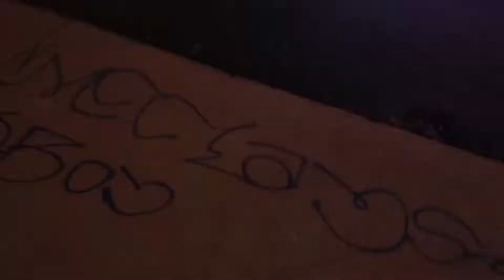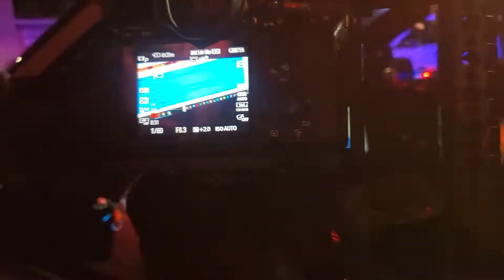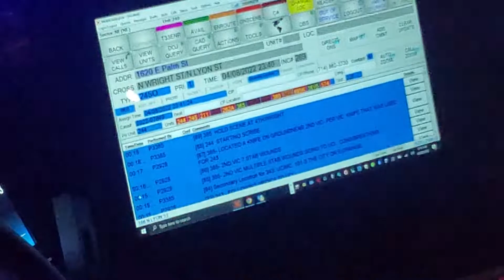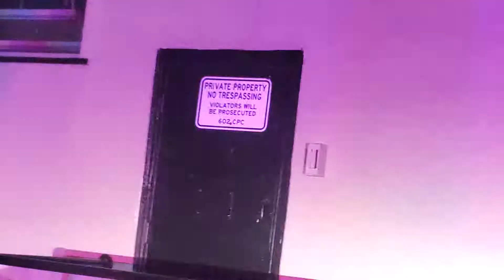1 dead, 1 in critical condition | Night out with Shawn-Do pt.2 (April 8, 2022)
April 8th, 2022 - Santa Ana, CA, Orange County 🍊

 - Agencies:
   • Santa Ana Police Department
   • Orange County Fire Authority

On the night of April 8th, 2022, while still out with SGV news first, South Central Audits, and Santa Ana Audits, we followed a police vehicle to this site where a 2 minors were stabbed at a high school house party. 1 died at the hospital unfortunately.